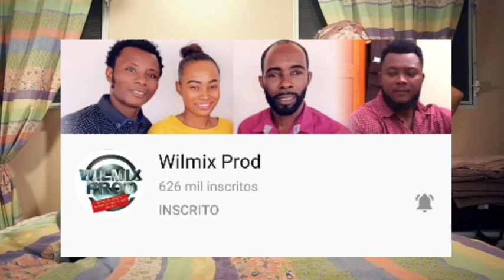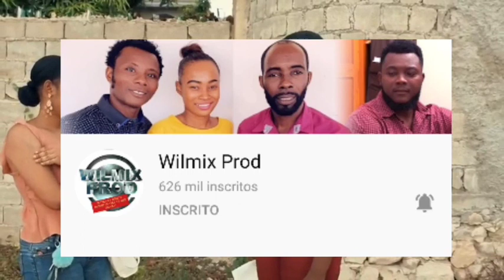LA RACINE DES MAUX SAISON 2 PART 37.